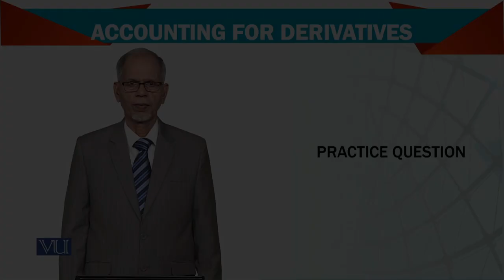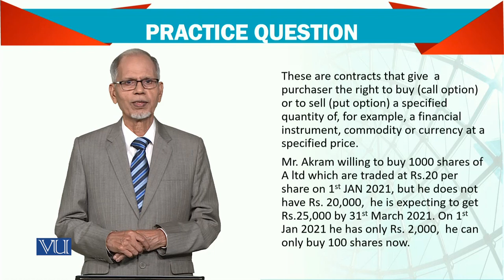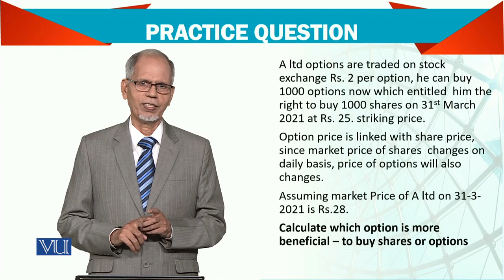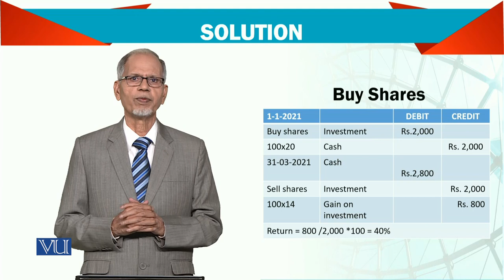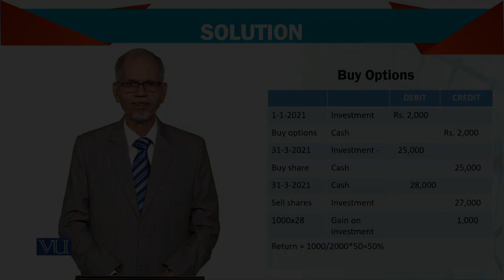Advanced Financial Accounting | FIN711_Topic118